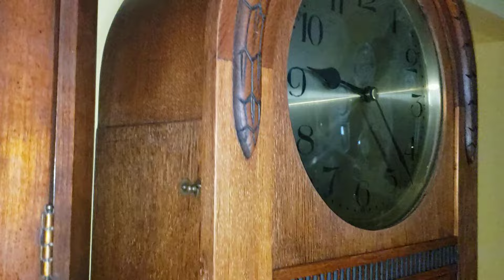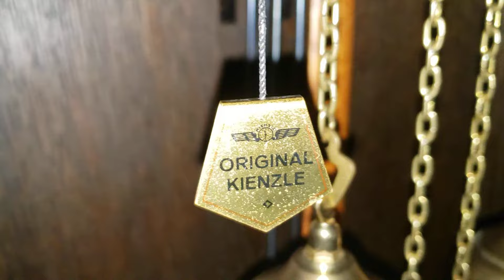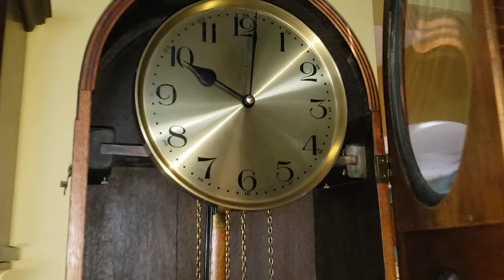1930's Kienzle "Round Top" German Bim-Bam Grandfather Clock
This concludes the 700 subscribers special videos, and its my new loudest chiming clock in my collection.

I got this as an early Christmas 2022 gift. I've been wanting for one of those for quite a while, until I finally got one.